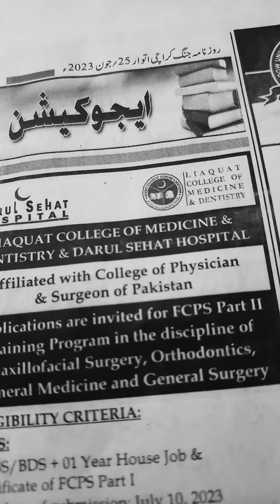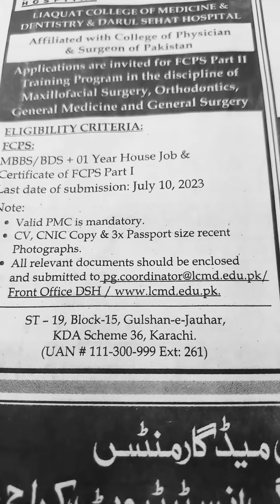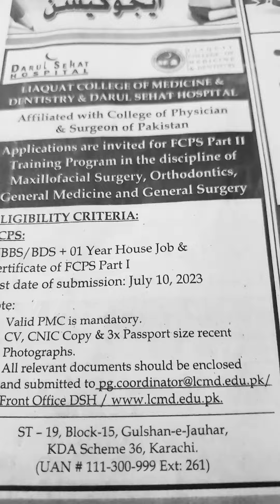Jobs in Karachi 2023-Darul Sehat Hospital-Liaquat College of Medicine & Dentistry🍀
Assalam-O-Alikum:-Ap logon se request hai is video ko end tak dekheay ga.Shukriya